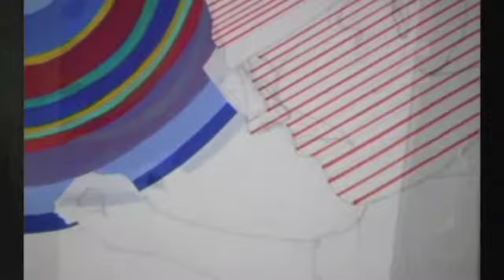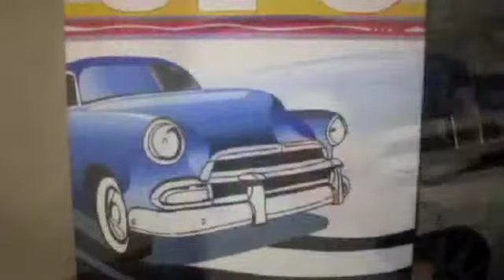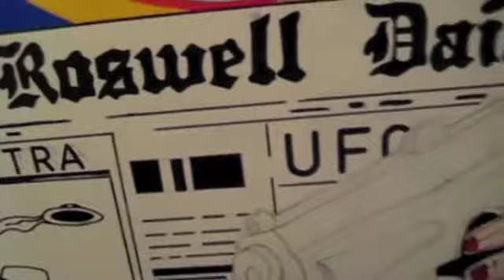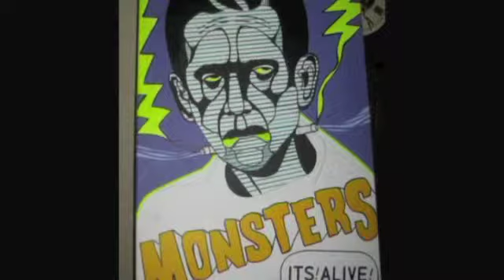Retro Pop Art by George Skeggs 2010